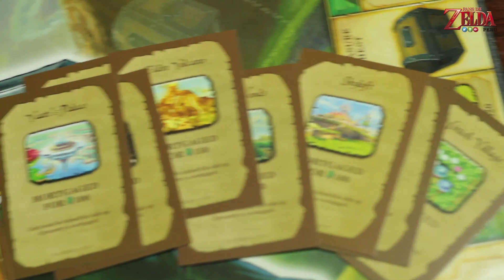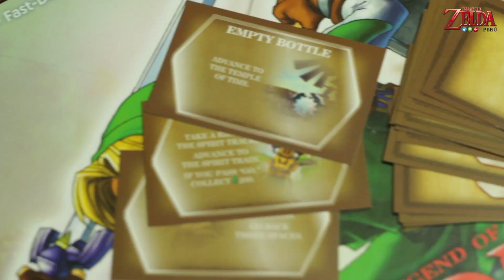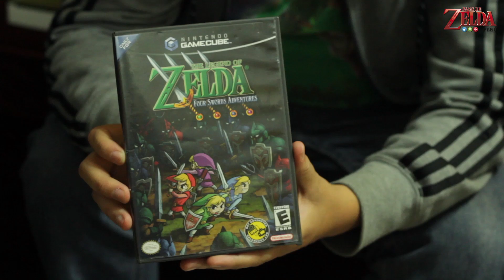[Unboxing] Monopolio de Zelda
Lo prometido es deuda: después de meses, por fin les traemos del unboxing del famoso Monopolio de Zelda :D

CONDUCTORES: DANIEL EZETA (Spektro) y RODRIGO BARRANTES (Marcogoro)
GRABADO Y EDITADO POR: SEBASTIÁN ZAVALA (Link64)